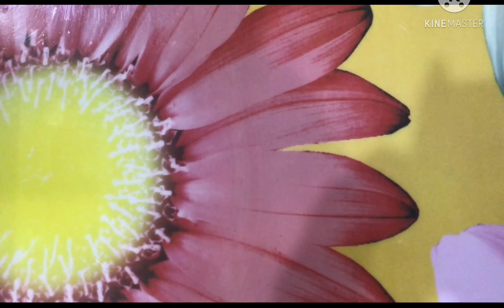Skin Whitening Mask/ Oily Skin Whitening Mask/ Dry Skin Whitening Mask/ Beauty Tips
I have used this home made mask on my face to get fair complexion. So, if you want to get fair/ white complexion at home. Use this mask and get fair complexion. Ultimately, crystal clear and fair complexion face is the demand of the hour.

“See more video by clicking below links”

Kindly don’t take any picture and content from our channel without permission.

Thank you all for supporting and watching our videos.